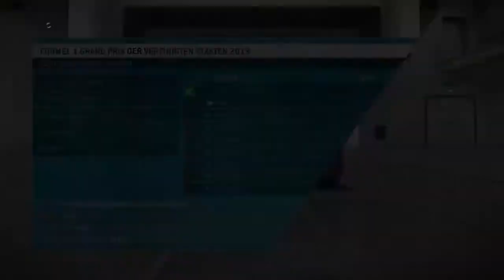F1 2013 Let´s Play #009 - HARTER ZWEIKAMPF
Toontown Rewritten und Toontown Infinite sind von der Community selbst wiederaufgebaute Server von Toontown Online.
Es wird komplett kostenlos sein , sodass jeder mitspielen kann und es solange kann wie er möchte ohne Geld zu zahlen.

Drakensang Online ist ein Hack´n Slay aus dem Hause Bigpoint. Entwickelt wird es von Radon Labs. Das verbindet mehrere Elemente des Genres sehr gut , besonders gut ist , dass man die Premium Währung auch selbst finden kann. Das Spiel ist übrigens im Browser spielbar und sieht fantastisch aus.

Hearthstone ist ein Free2Play Cardgame von Blizzard.
Es vereint bekannte Charaktere aus ihren bisherigen Spiel in ein sehr einfaches aber dennoch anspruchsvolles Kartenspiel.

Diablo 3 ist ein Hack´n Slay von Blizzard. Es bietet eine Menge Gold , Erfahrung . Items, Bosse und eine große Menge Spaß. Außerdem werden einen atemberaubende Cinmatic Cut Scenes geboten vom aller Feinsten. Das alles kann man sich ab 30€ gönnen.Wenn das alles noch nicht reicht , kauft sich das Add-On Reaper of Souls dazu.Darin gibt es den Kreuzritter.

Contrast - Das Spiel für Jazzfreudige Menschen.
Contrast ist ein Plattformer und verbindet ein 3D Gameplay mit 2D Gameplay.
Dies schafft es dadurch , da die Hauptfigur sich an den Schatten bewegen kann und zu zahlreichen Puzzel Aufgaben führt.
Es ist auf Steam für 14,99€ zu haben . Die Collector´s Editon kostet 19,99€.

Loadout ist ein Free2Play Third Person Shooter mit fairem Payment System. Nämlich man kann sich für Echtgeld nur Outfits kaufen diese das Gameplay nicht verändern.
Zu gibt eine nahezu endlose Anzahl an Kombinationen von Waffen , da man sich die Waffen selber zusammenbastelt. Und man kann sie benennen wie man will.
Mit einem Steam Account könnt ihr euch es von da ziehen und zocken.

Brick-Force ist ein kostenlostenloser Sandbox-Shooter und wird von Infernum gepublisht.
(tipp : meldet euch über sevengames an dann gibt ne gratis ausrüstung)

The Mighty Quest for Epic Loot ist ein Hack´n Slay aus dem Hause von Ubisoft , dass so das typisch Genre auf die Schippe nimmt . Es ist ziemlich witzig und auch im Gameplay nimmt es die anderen Spiele auf die Schippe. Zur Zeit ist es in der Closed Beta . Man benötigt deswegen ein Key oder man kauft sich Founder Pakete die ab 35€ zu haben sind .

Garry´s Mod ist von Garry entwickelt worden und wird von Valve (gehört Steam) gepublisht.
Es kostet 10€ und man kann es auf Steam erwerben. In den Spiel geht es um alles !
Es ist ein Sandbox Baukosten wo fast alles möglich ist das ermöglicht viele verschiedene Levels Genre und Spiele . Dabei ensteht viel Spaß und es wird nie langweilig wegen der enormen Abwechslung.

Operiert an Opfern oder schlachtet sie ! Das Motto was man diesen Spiel geben könnte denn man braucht ziemlich viel Geschick um es zu meistern .Dieses Spiel könnt ihr für 10€ bei Steam kaufen.

In Grand Theft Auto V kurz GTA V geht es um Bankräube und Geld. Wer mehr Geld macht durch Menschen killn , Läden überfallen oder Bankräube schaffen uvm. ist der Boss. Ein Spiel von Rockstar Games.

Path of Exile ist ein Hack´n Slay , dass bei vielen als der Dritte Diablo Teil angesehen wird. Es ist Free2Play auf Steam spielbar und hat keine Pay2Win Items.

CastleStorm ist ein Tower Defense Spiel womit man mit Hilfe von seinem Helden , Einheiten und dem Geschütz sein Turm verteidigen muss. Außerdem ist die Steuerung wunderbar und es gibt einen Editor um einen Turm zu basteln .Auf Steam ist für 10€ zu haben.

Governor of Poker 2 Premium Editon ist ein kleines Pokerspiel , dass auf Steam für 20€ zu haben ist . Die andere Version kostet nur 10€ ist , hat aber viel weniger Content als die Premium Edition . Sie Unterscheiden sogar in der Grafik.